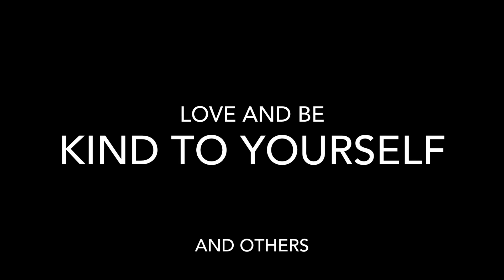Cotton Mill Revisted